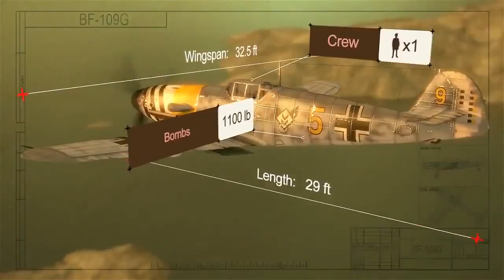Fly online flight simulator